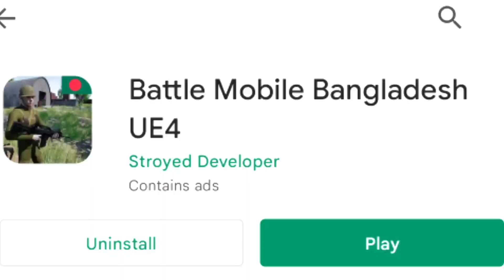Bangladeshi New Battle Royale Game 2022 💠 New Battle Mobile Bangladesh Gameplay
Bangladeshi New Battle Royale Game 2022 💠 New Battle Mobile Bangladesh Gameplay | New Annihilation Game

বাংলাদেশি গেম মানে আবেগ। বাংলাদেশ গেম মানে ভালোবাসা। এই ভালোবাসা থেকেই আমরা বাংলা গেম খেলি। যে গেম খেললে মনের ভিতরে একটা আলাদা ফুর্তি বিরাজ করে। মনে হয় গেমটা যেন নিজেই বানিয়েছি। তাই ভালো ভালো ভালো লাগে খারাপ হলে ভালো লাগে। তাই তোমাদের সাথে আজকের একটা গেম পরিচয় করিয়ে দিব। যে গেম টা ছোট একটা ডেভলপার বানিয়েছে। তবে ছোট হলেও সে ভালো ভালো গেম বানাতে জানে। তাই অবশ্যই তোমরা এই গেমটা খেলবা। খেলে কমেন্ট বক্সে জানাবা গেম টা কেমন। কারণ তোমাদের কমেন্ট থেকে আমরা উৎসাহিত হবো এবং ডেভেলপাররা উৎসাহিত পাবে। তোমাদের ভালোবাসা পেলে হয়তো পায়েই ডেভলপার আরো বড় বড় গেম বানাতে পারবে। তবে আজকে দেখেন তা নিয়ে কথা বলো সেই গামে কিছু ভুল হয়েছে। যেমন গেমের বানান এর মধ্যে ভুল রয়েছে। এছাড়াও আরও অনেক ভুল রয়েছে। যেভুলগুলো তুমি গেমটা ডাউনলোড করে দেখতে পারবা। নিচে গেম সম্পর্কে আরও কিছু বলা হল। তাই তোমরা সেই গুলো পড়ে নিও।
♻️কিছু কথা : শুরুতেই আসা রাখি আপনারা সকলেই অনেক ভালো আছেন । আশাকরি এই ভিডিওটি আপনাদের পছন্দ হয়েছে। এবং বাংলা গেমিং কমিউনিটিকে বেশি বেশি করে সাপোর্ট করবেন। বাংলা গেমটি বেশি বেশি করে সাপোর্ট করবেন।
খোদাহাফেজ ।

❇️External Tag